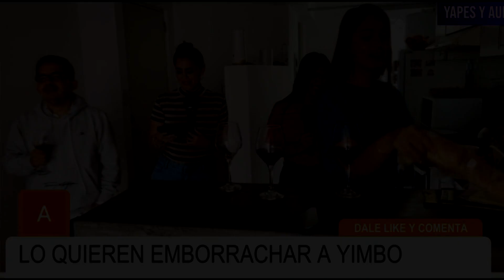Hacer Show es Extraordinario - Episodio 4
Continuamos con el segundo episodio de está serie, si te agrado el video deja tu like y comenta en la parte de abajo, buen fin de semana coleguita,
Créditos:  Futboleros 2.0 (Canal)
De lunes a Viernes a las 11:00